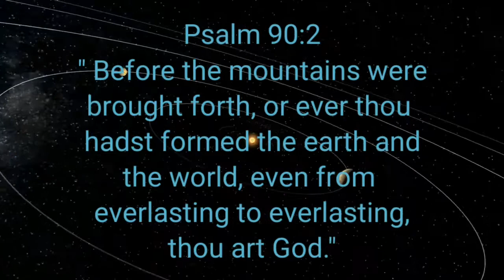The God Who Has No Beginning and No End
What kind of God do you believe?
I share mine to you.